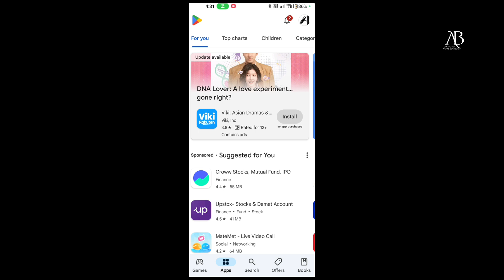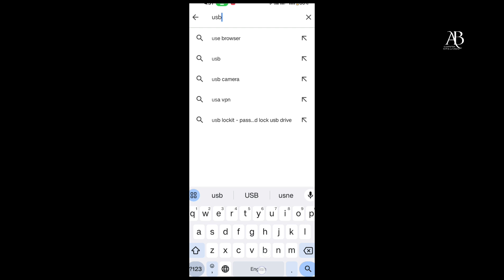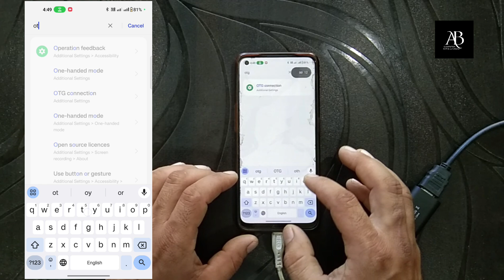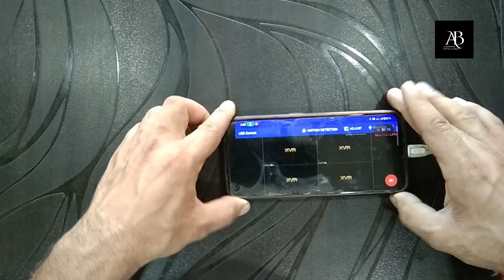How to use Mobile as a Monitor| HDMI to C Type Converter| Mobile फोन को Moniter कैसे बनाए।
How to use Mobile as a Monitor| HDMI to C Type Converter| Mobile फोन को Moniter कैसे बनाए।| Anil Asnora
Hello!
Now place orders from your home and get attractive discounts.

- AB Computer
Hello friends
इस वीडियो में हमारे द्वारा बताया गया है कि आप अपने फोन को ऐसे मॉनिटर कैसे उसे कर सकते हैं
इसके लिए आपको कुछ चीजों की जरूरत है
जैसे
C TYPE OTG CONNETER
HDMI CABLE
Video capture card
C TYPE जेक वाला मोबइल
आपके फोन में USB CAMERA APPLICATION
Or  jis device ka apko display phone me chahiye wo Device like NVR & DVR.

sabse pahle aapko apne phone mein USB camera application ko install karna hai.
then aapko apne phone mein OTG cable connect karna hai.
iske bad aapane OTG cable ko video capture card se connect Karen.
then video capture card per HDMI cable connect Karen.
HDMI cable ko DVR NVR jo bhi device se aapko output chahie display ka use per Laga le.
iske bad apne mobile ki setting open Karen.
setting mein OTG options ko enable Karen.
din aapko automatically display per ek message to hoga use per ok ko click Karen.
yadi aapke display per ok ka koi bhi message popup show nahin karta hai to aap apni USB camera application ko open Karen.
yah application aapse kuchh permissions mangega
aap ine permissions ko enable kar den allow kar den
ab aap dekhenge ki aapke phone per jo bhi device aapane connect Kiya hai uska display aane lagega.
application ko use karne se pahle ho sake to apna internet Wi-Fi band rakhen. jisse ki application per aane Wale unwanted advertise aapko show nahin honge jisse aap is application ka battery use kar payenge
thank u so Mach watching this video agar hamara video aapko achcha Laga Ho to video ko like kijiega channel per pahli bar a rahe hain to channel ko subscribe kar lijiye bail icon press kar lijiye.
again thanks so much watching this video bye-bye take care.

AB Computer
Kotdwar Road Goujani
Ramnagar, Nainital, Uttarakhand
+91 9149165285